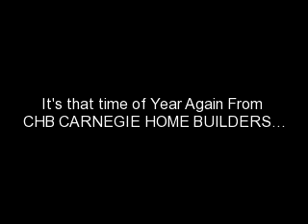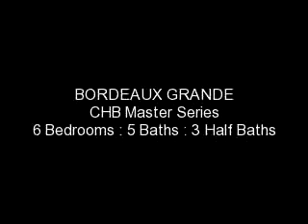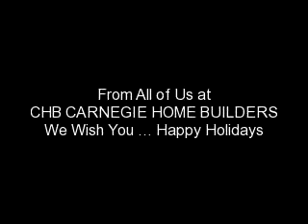CHB ROSNER CARNEGIE LUXURY ESTATE HOMES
CARNEGIEHOMEBUILDERS.com :: CHB ROSNER CARNEGIE HOME BUILDERS :: ROSNER CARNEGIE LUXURY REAL ESTATE
-Short Sales
-Bank-Owned Properties